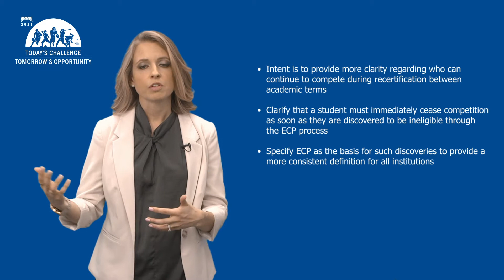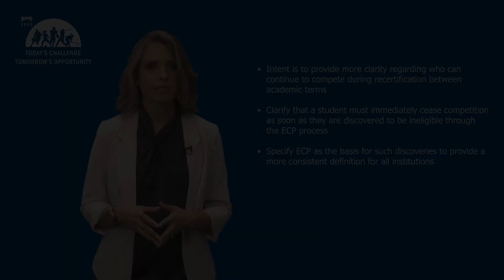21-B-14: Recertification (2021)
21-B-14:
 Recertification